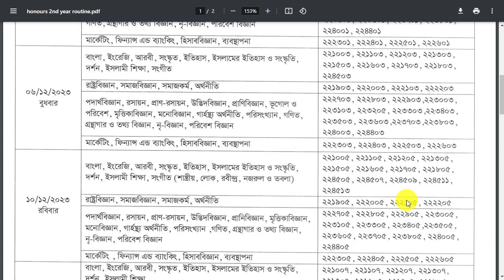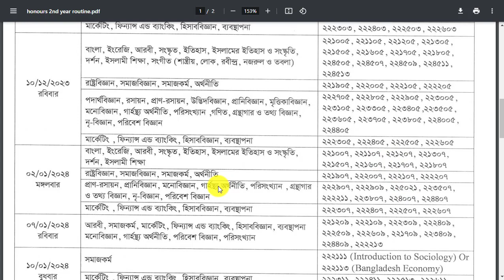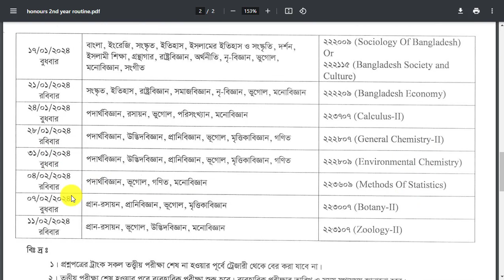অনার্স ২য় বর্ষ রুটিন দেখুন || Honours 2nd Year Exam Routine 2023 || Nu Honours 2nd year Rutine 2023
অনার্স ২য় বর্ষ রুটিন দেখুন || Honours 2nd Year Exam Routine 2023 || Nu Honours 2nd year Rutine 2023. National University  honours 2nd year Rutine 2023.

NU Honours 2nd Year Routine 2023. On 6 November 2023 NU Honours 2nd Year Exam Routine Has Been Published. NU Publish National University Honours 2nd Year Exam Schedule For Regular and Improvement Students.
NU Honours 2nd Year Routine 2023 PDF – ২য় বর্ষ রুটিন দেখুন
National University of Bangladesh Honors has brought good news for 2nd Year students. NU Honours 2nd Year Routine 2023 has been published on their official website for regular and irregular student.

অনার্স ২য় বর্ষের পরীক্ষা কবে হবে?
অনার্স ২য় বর্ষ রুটিন